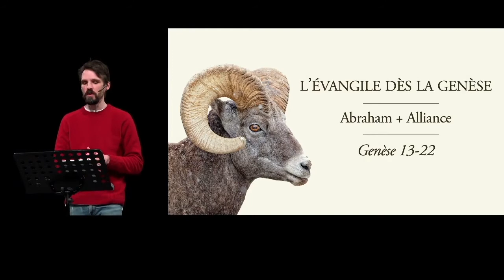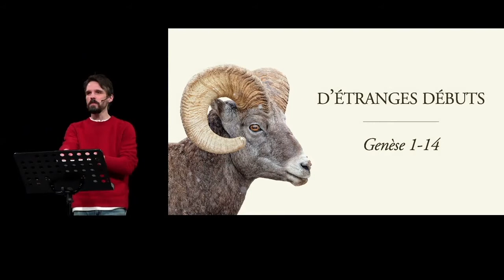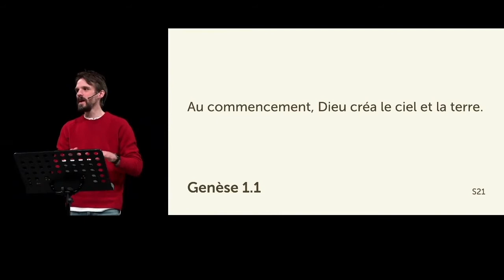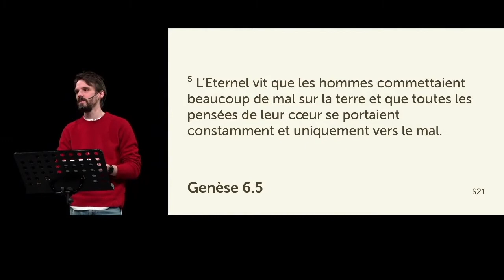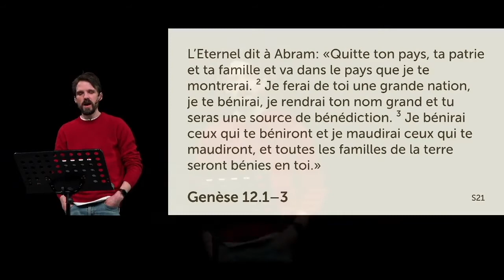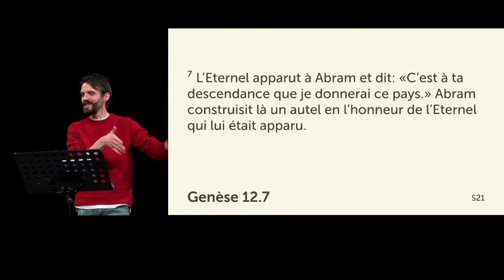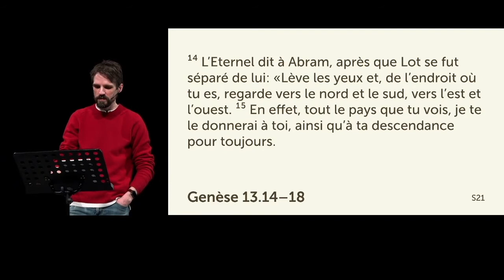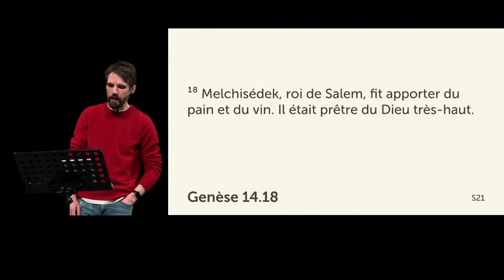D'étranges débuts (Genèse 1-14)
Jason Procopio
Message de l'Église Connexion (Paris, Châtelet-Les Halles)
28 mars 2021